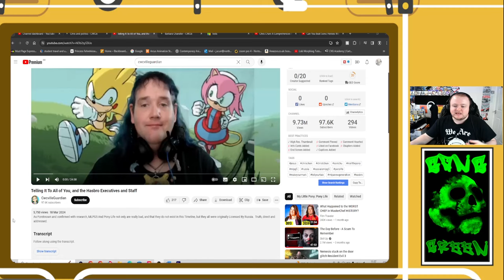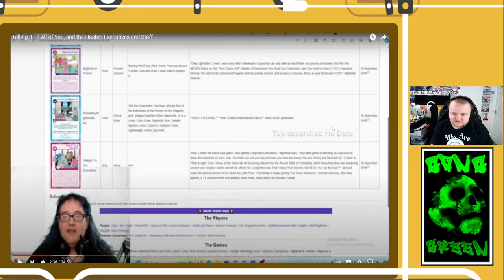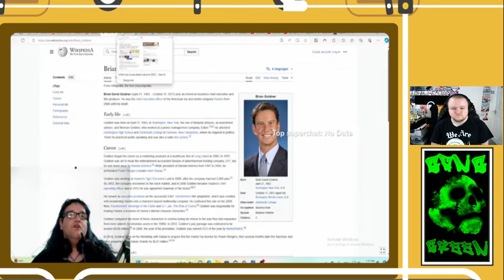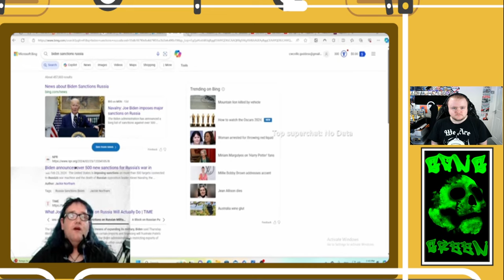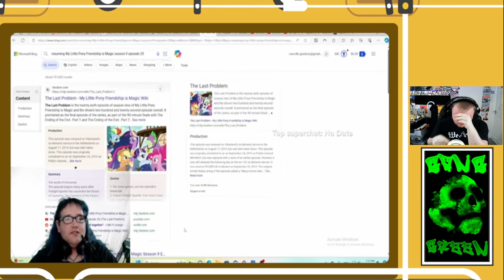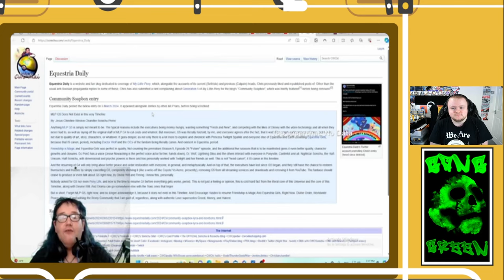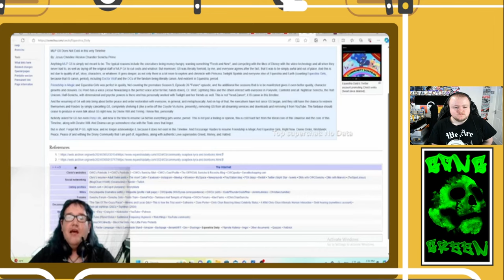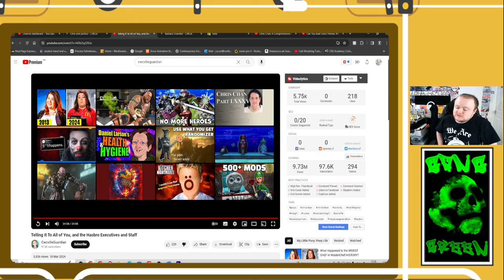Chris Chan believes Hasbro is in cahoots with the Russians because he does not like MLPG5, WHAT?!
So for whatever reason and this is really a long-shot even by chris' standards is now under the illusion that Hasbro is in Cahoots with the Russians and the creation of MLPG5 is funded by Vladimir Putin.